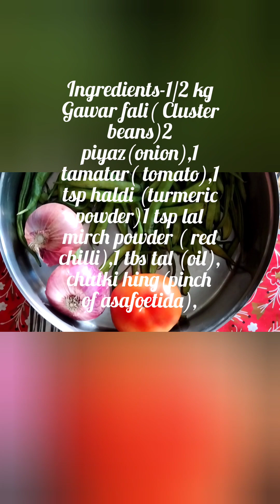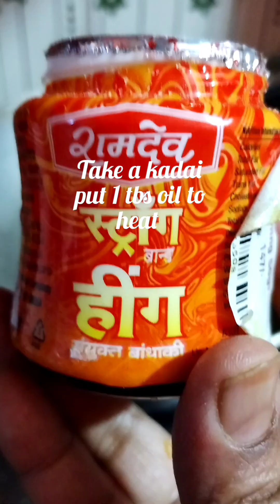Khaas Gawar fali ke sabji aap ke liye/ Cluster beans recipe for viewers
1/2 kg cluster beans,2 onion,1 tomato,1 tsp red chilli powder,1/2 tsp turmeric powder,salt,1 tbs oil